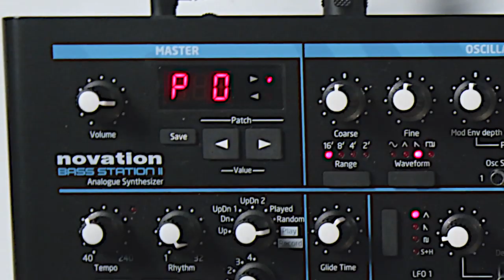J'AIME BIEN ÇA, ÇA DONNE ENVIE ! - NOVATION BASS STATION II - DANS LA BOITE avec KNARF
Un épisode DANS LA BOITE avec KNARF autour du synthé analogique NOVATION BASS STATION II.

FICHE TECHNIQUE
- Molettes de pitchbend et de modulation
- 2 oscillateurs, 1 sub osc, 1 générateur de bruit, 1 ring modulator
- Filtre avec 2 modes (acid ou classic)
- 2 générateurs d’enveloppe et 2 Lfo
- Effets : distorsion et osc filter mod
- Arpégiateur (32 patterns) et step sequencer 32 pas programmable (4 mémoires)
- 64 présets et 64 mémoires utilisateur
- Entrée pour pédale de sustain jack 6,35 mm